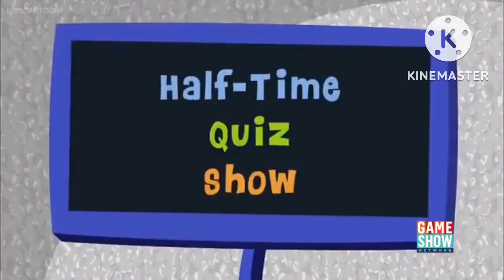FETCH! With Ruff Ruffman on Game Show Network (11/22/22) (fanmade)